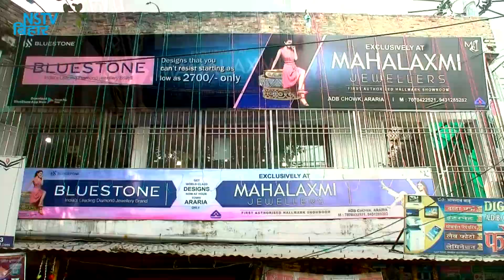अररिया मतदाता जागरूकता अभियान आज जिला पदाधिकारी ने अररिया महा विद्यालय में छात्रों के साथ संवाद किया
मतदाता जागरूकता
अररिया: नए मतदाता को जागरूक करने के लिए आज जिला पदाधिकारी ने अररिया महा विद्यालय में छात्रों के साथ संवाद किया, जला अधिकारी एवं कॉलेज के प्रिंसिपल द्वारा दीप जलाकर विधिवत संवाद कार्यक्रम का शुभारंभ किया गया। इस मौके पर जिला अधिकारी ने बताया कि आप लोग देस के भविष्य हैं आप चाहें तो देश को नई दिशा दे सकते हैं, सभी लोग जो 18 वर्ष की आयु पूरा कर चुके हैं वे लोग अपना नाम मतदाता सूची में शामिल करवाएं, और मतदान करें और दूसरों को भी मतदान के प्रति जागरूक करें। जिला अधिकारी को सुनने के लिए अररिया महाविद्यालय के सेकरों छात्र छात्राएं मौजूद थे